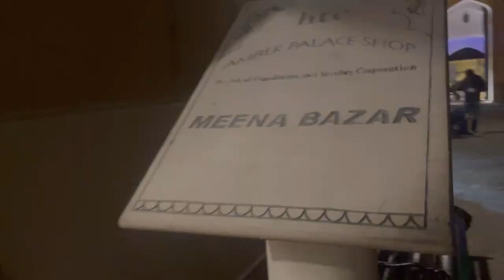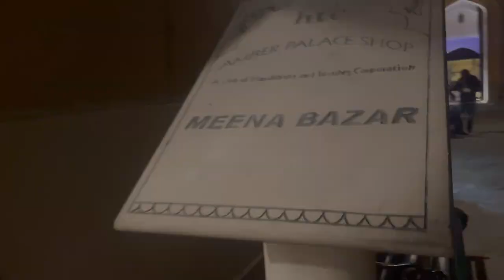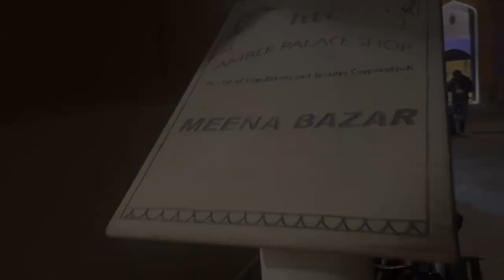Jaipur tourism after omicron-update ||All about Amber fort|| Panna Meena ka kund - Day 2